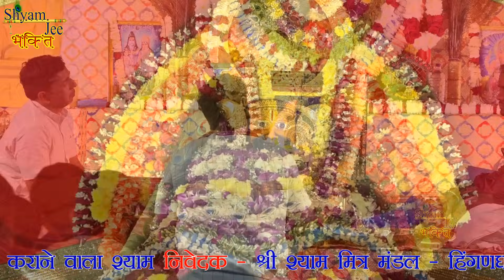बड़ी उम्मीद लेकर के तुम्हारे पास आया हूँ ~Sourabh Sharma ~Khatu Shyam Bhajan 2024 Live-Hinganghat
Song   :-Badi Ummid lekar ke Tumhaare Pas Aaya Hun
Singer :-Sourabh Sharma
Video  :-Saawariya Video Filams
Live     :-Shri Shyam Mitr Mandal Hinganghat -Wardha (M.H)
Label - ShyamJee-Bhakti
                            ©Live-Shyamjee-bhakti ©
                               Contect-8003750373